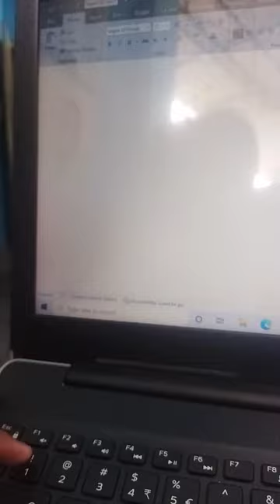ms word microsoft office laptop 💻💻secret codes torch 🔦🔦🔦